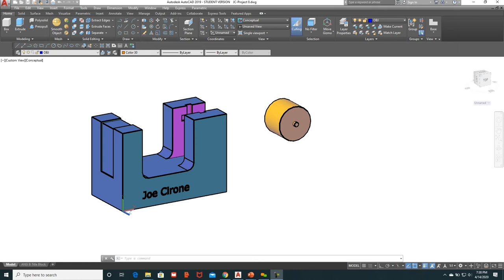Tape Dispenser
How to Model a Tape Dispenser for 3D Printing